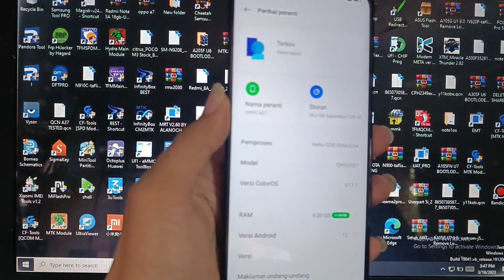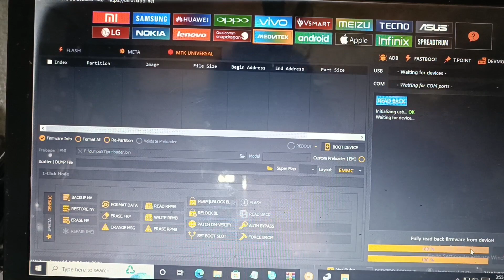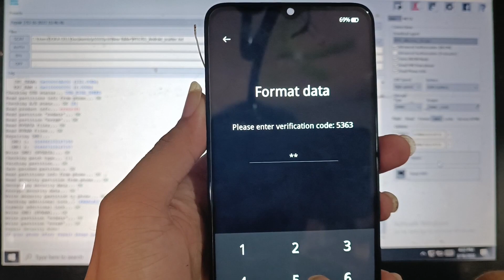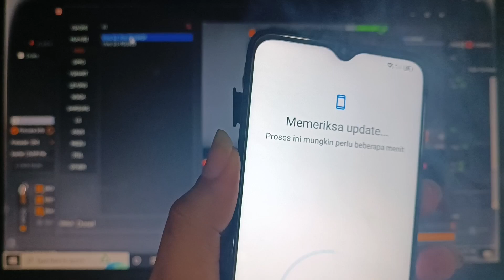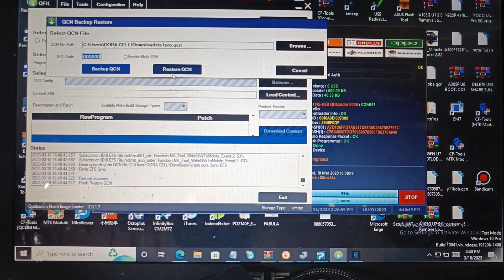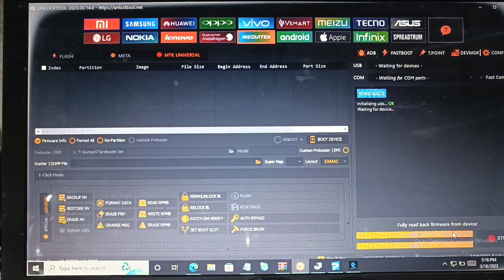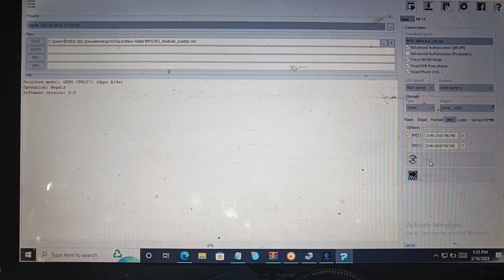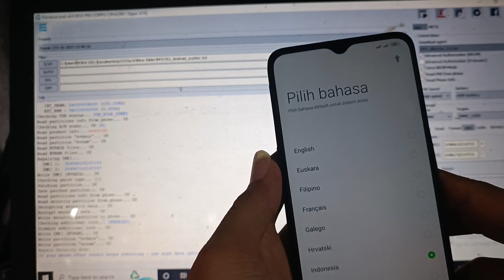IMEI BLOKIR OPPO A57[CPH2387] SECURITY TERBARU,VIVO S1 PRO IME BLOKIR